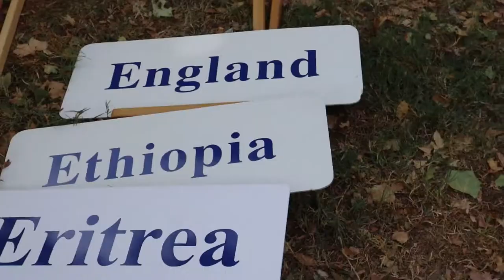How Medjugorje Changed My Life Testimony | Mladifest 2021 Vlog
Welcome to IPINKIT!

You already noticed this is not my typical traveling with food allergies vlog, instead I'm sharing my experiencing in the Mladifest 2021, which is the Medjugorje Youth Festival celebrated every year from August 1st to August 6th.

If you have never heard of Medjugorje, this video is going to share with you a brief story of what happens here and why it is the most relevant Marian pilgrimage sites nowadays. I've been lucky enough to come to Medjugorje with different perspectives, as a non believer and as a returning believer. Yet, as you will learn from the testimony I share, both perspectives were needed to understand the message of Our Lady. I think in life we are in different stages and it's needed for others to identify with the one that resonates with them, so whether you have never heard of Medjugorje or you have already visited this site, I hope this video provides some new pockets of peace in your life.

In the video I didn't discuss covid measures, as you know this will change Medjugorje now or Medjugorje 2021, but I received both doses of my vaccine. I was living in Turkey at the moment, so I needed a PCR test to enter Croatia and Bosnia and Hercegovina. Now, within Bosnia and Hercegovina travel looks normal, they don't wear masks, neither do the have high cases. Then, to return to Turkey I only needed my vaccine certificate.

Hope you love this video and it takes you in this experience with me.

Love,

Ingrid